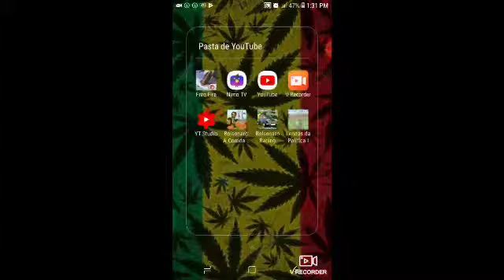Jogo do bolsonaro parte #3